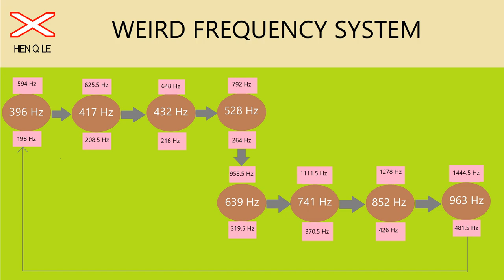Hệ Thống Tần Số Kỳ Lạ